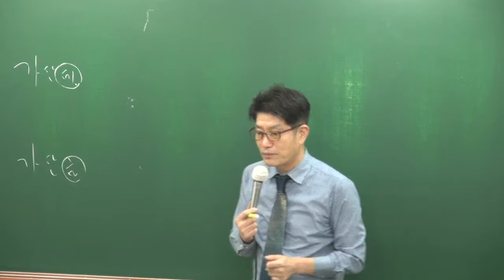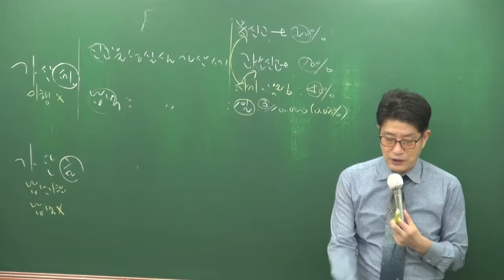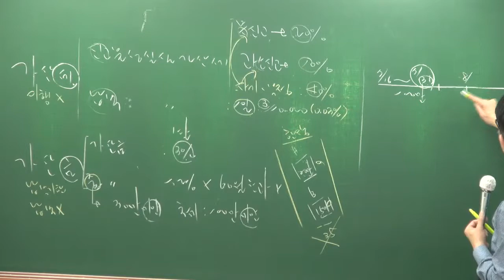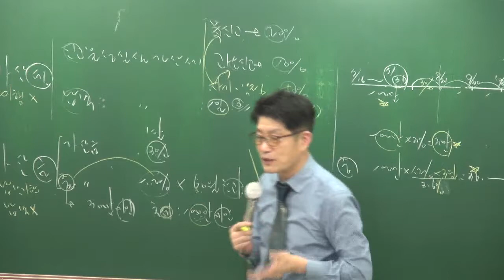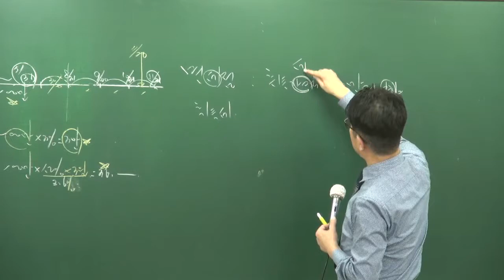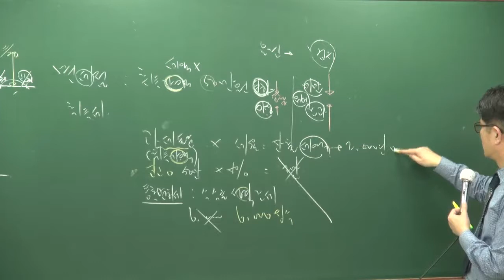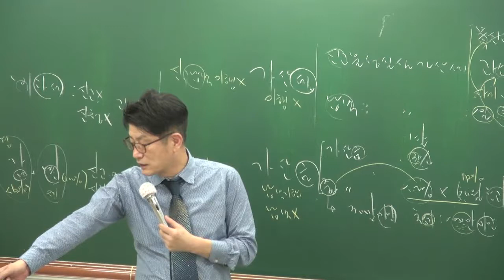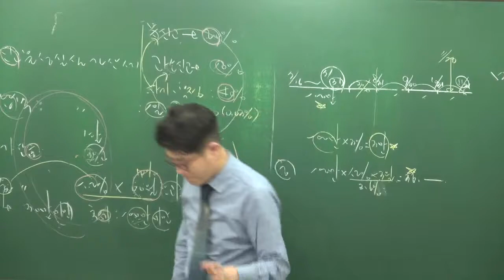1213 11시12분 HDMI